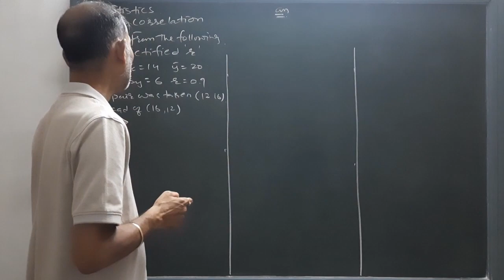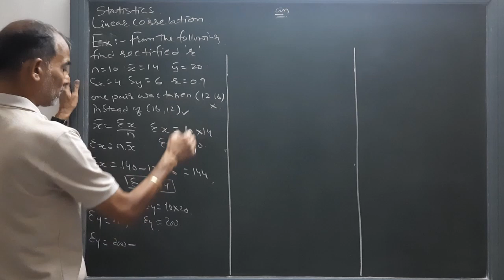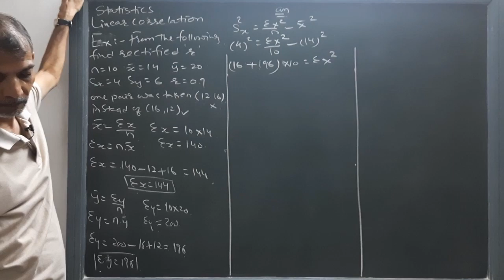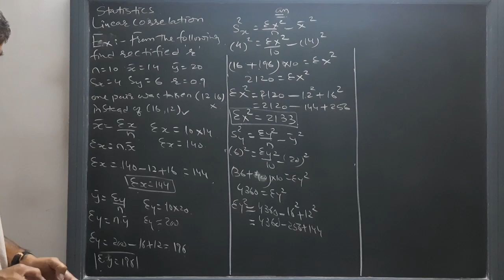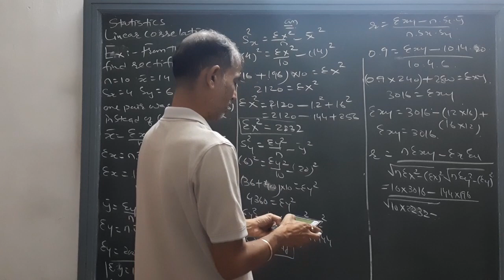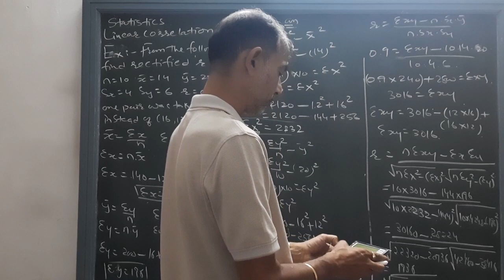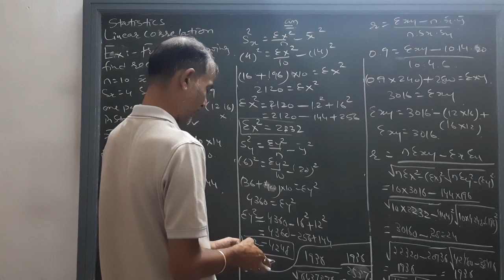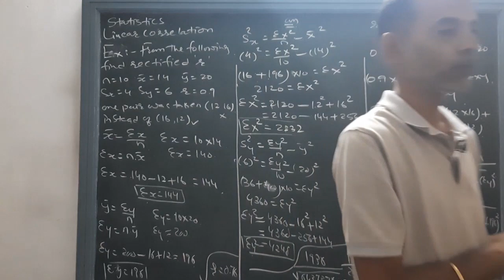Correlation | Question Solved | 12th Commerce | By Sun Academy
Class : F.Y.B.Com-12th Commerce
Subject : Statistics
Chapter : Linear Correlation
Topic : Question Solved
Only action no words.
Sun Academy
Little bit about the academy:
11th Commerce
12th Commerce
F.Y.B.Com
S.Y.B.Com
T.Y.B.Com
M.Com.
B.B.A
M.B.A
B.Ed
C.A.Foundation